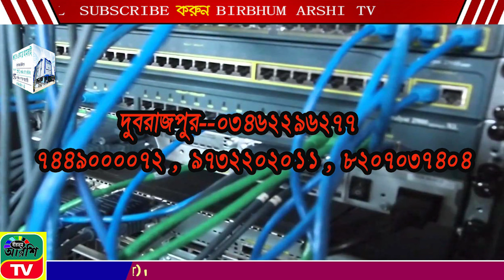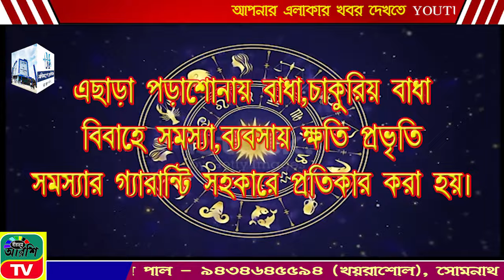BIRBHUM ARSHI TV NEWS NO 1 ONLINE CHANNEL09.03.2024